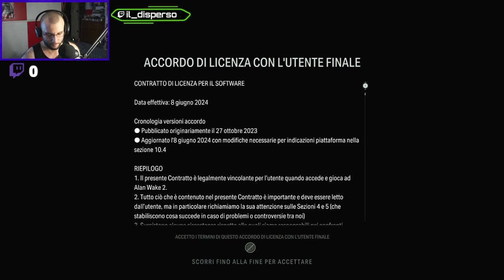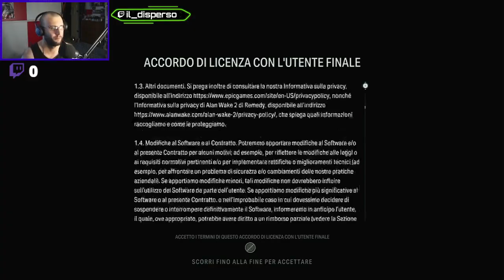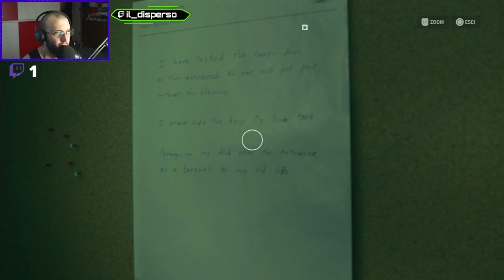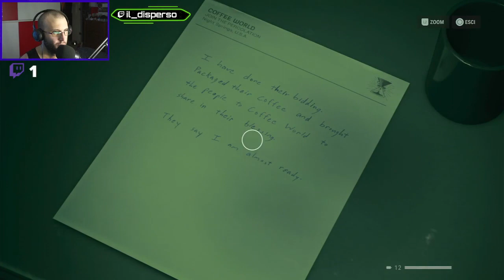Alan Wake 2 dlc ep.1 e 2